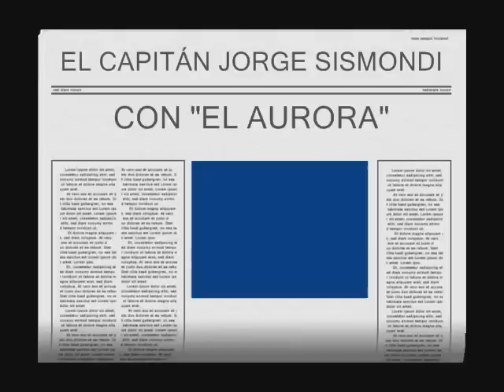NAVEGANDO "EL AURORA"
EL CAPITÁN JORGE SISMONDI NAVEGANDO SU SNIPE "EL AURORA" TODO UN MAESTRO.